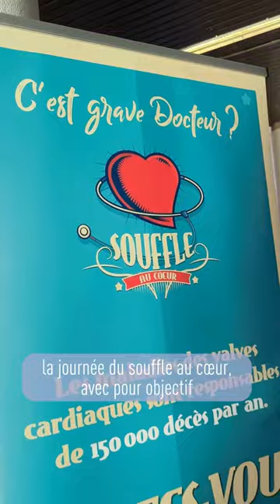Journée du souffle au cœur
Saviez-vous qu’une personne peut être porteuse d’une maladie des valves pendant très longtemps sans présenter de symptômes ?
Parce qu’il est important de dépister ces maladies à un stade précoce et d’avoir un suivi régulier et une prise en charge adaptée si cela s’avère nécessaire, l'équipe de cardiologie, soutenue par d’autres services, se sont mobilisés toute la journée pour sensibiliser et dépister les usagers !